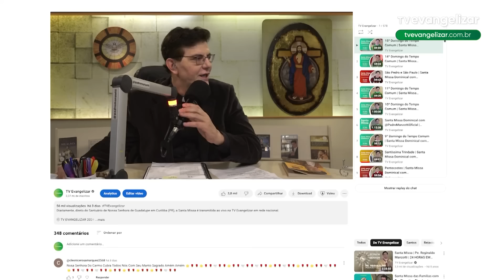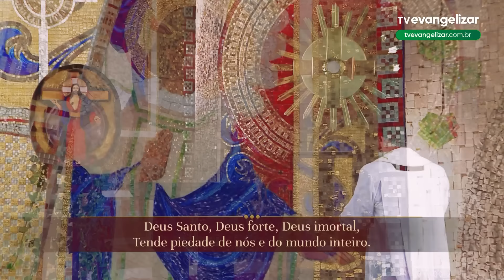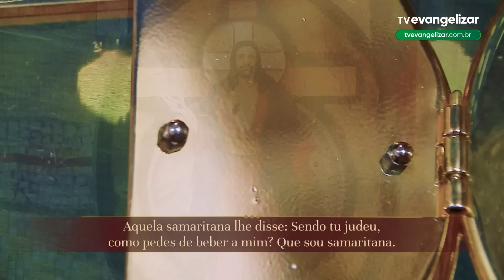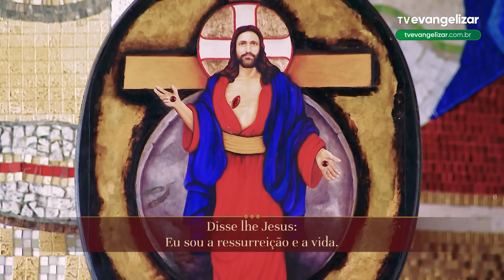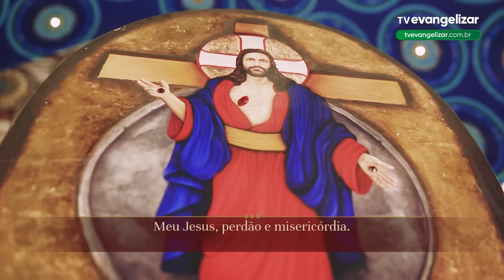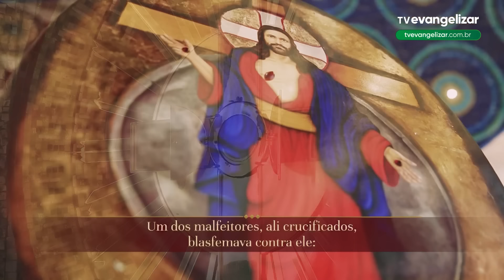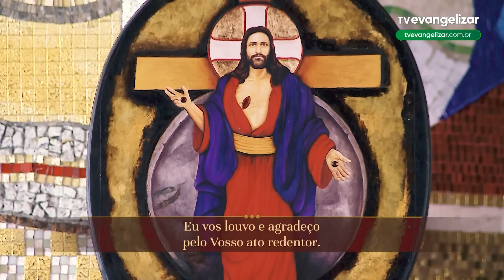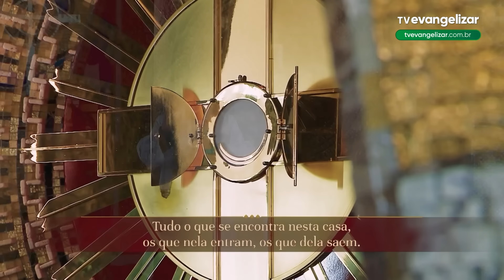Terço e 5º dia da Novena de Jesus das Santas Chagas | 26/08/24